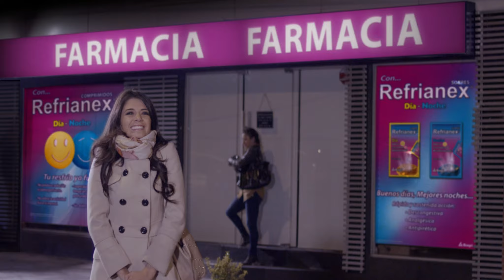SPOT REFRIANEX SOBRES DIA Y NOCHE 2015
Spot publicitario del producto Refrianex Sobres Día y Noche 2015 de Laboratorios Bagó de Bolivia S.A.